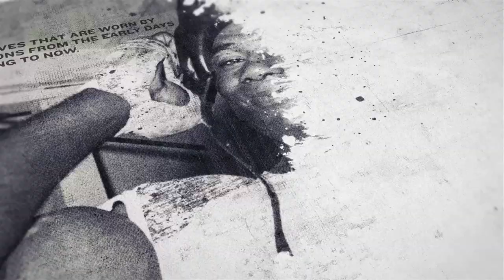'I LOST MY MIND & TRIED TO TAKE MY LIFE...' - REECE CARTWRIGHT RETURNS FROM ROCK BOTTOM TO THE RING